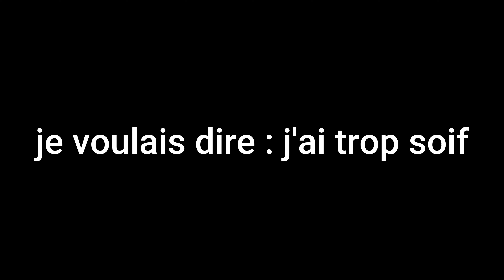LA VIDEO S'ARRÊTE QUAND JE MEURS 3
Salut tout le monde aujourd'hui je continue cette saga de ce concept rageant et j'aime les raviolis.
Voilà.

ET BONNE VIDEO
(concept inspiré par laupok)